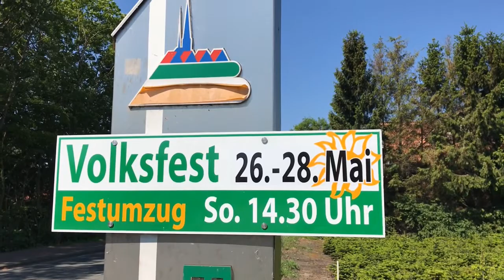Volksfest Bakum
"Die 70er und 80er des vorigen Jahrhunderts - Am Ende sind wir ein Volk" - So lautet der Titel des Films, den der Bakumer Heimatverein beim Volksfest in der Gemeinde präsentiert.